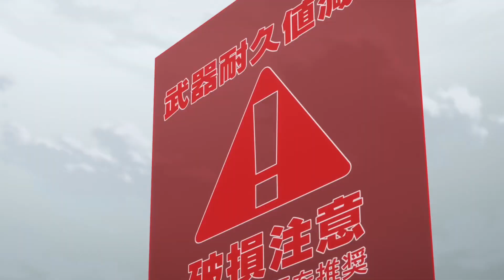Shangri-La Frontier [AMV] - Fight Back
►Bringing high quality content, the channel SoulKing941 is happy to add value to the anime community. With anime music videos

►INFO: Shangri-La Frontier [AMV] - Fight Back

►Watch in 4k 2160p/60FPS
► Made by: soulking941

0:00- Shangri-La Frontier [AMV] - Fight Back
3:09- END